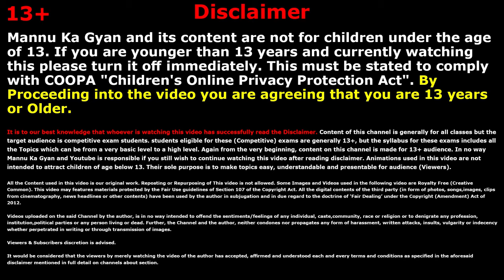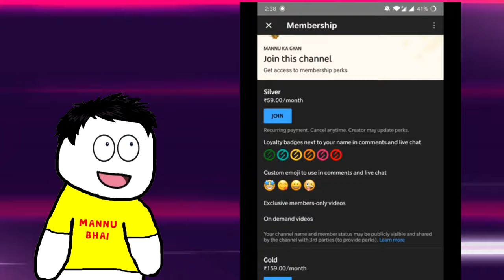Class 9 English Chapter 10 - The Beggar | The Beggar In One Shot - Class 9 English Moment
✔️  The Beggar
✔️  The Beggar summary
✔️  The Beggar animation
✔️  The Beggar question answers